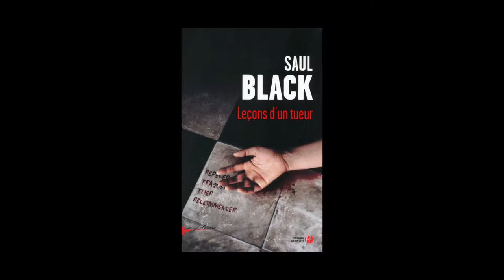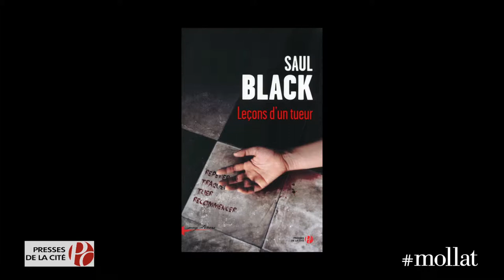Saul Black - Leçons d'un tueur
À l'occasion de la 11ème édition du festival "Quais du Polar" à Lyon, Saul Black vous présente son ouvrage "Leçons d'un tueur" aux éditions Presses de la cité.